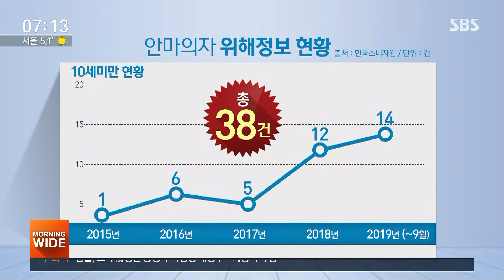2살 아기, 작동 중이던 안마의자에 끼여 '의식불명' / SBS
요즘 안마의자 있는 가정 적지 않은데요, 집에 아이가 있거나 아이가 놀러 올 경우 조심하셔야겠습니다. 충북 청주에서 그제(28일) 두 살배기 아이가 작동 중이던 안마의자에 끼인 채 발견돼 아직 의식을 회복하지 못하고 있습니다.
CJB 이태현 기자의 보도입니다.